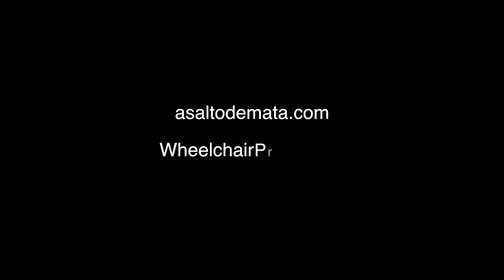Diving for all in Madeira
We continue our discovery of Madeira and we intend to fulfill a dream: diving adapted, and enjoy the Atlantic waters here acquire a special beauty.

Thanks to our friend António Cunha, drove us to the Clube Naval do Funchal offers facilities for handicapped, who taught us the facilities enjoyed returning forces outdoors with sea and prepare to dive into waters that as the day , riots were becoming more and more unstable weather.

Although there is an inlet adapted to the sea, the Club has an easily accessible area with the help though due to waves could not use. We made it through some steps that helped me lose with the technique of "armchair king (or queen) and ended up settling the team (in full costume and we had put on the ground) with the vest, the bottle , respirator, etc.

Previously, as we helped put on the wetsuit, we received explanations security, discussed the team peculiarities as the care that must be taken with legs to not move, precautions spending oxygen as diving waving his arms so produces a consumer.

They explained the route we were going to make and they created an underwater park, signposted with two routes; a longer and deeper and a more short. In both cases we were going to see a variety of wildlife such as barracudas, crabs or different species of fish.

After getting off the stairs as you see in the video and put me whole team, including three people put me overboard with a lot more smoothly than that offered us the strong waves. They tried to get the weights you need (many more than usual) in the water but it was not possible, so I proposed to push them under water and that I decided to enjoy.

The vision was clear enough given the swell and swell and arrived at 15 meters deep with about 38 minutes. The sensations were unforgettable and was very excited because I love and feel free to dive under water, the complicity with silence, only broken by respirators.

Five people came to me, two of them took me (to keep me out to the surface for lack of pesos), and all were attentive to my feelings, comfort and safety. All I appreciate your involvement, gentleness and patience.

If you go to Madeira and I like to dive, I recommend doing so in the Clube Naval do Funchal, facilities and activities I have personally.

Thank you all for joining us on this journey.